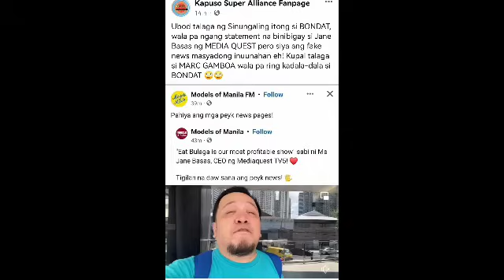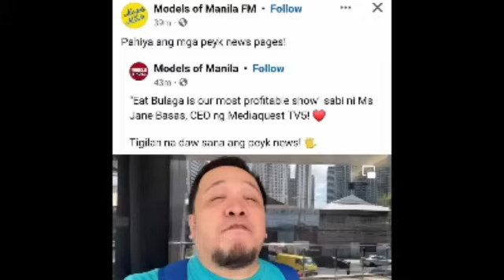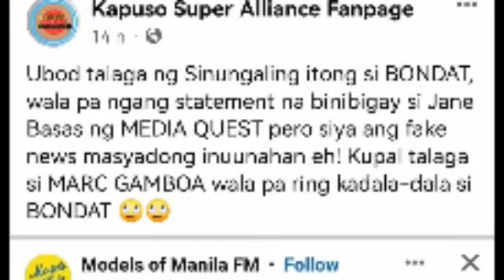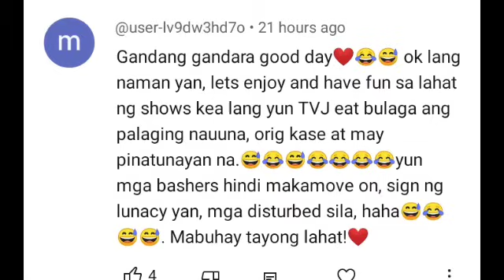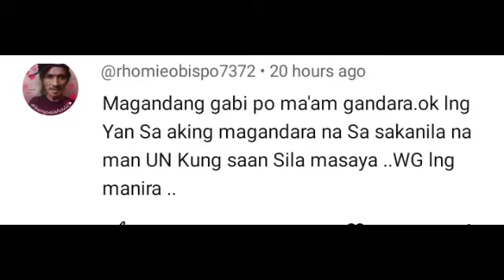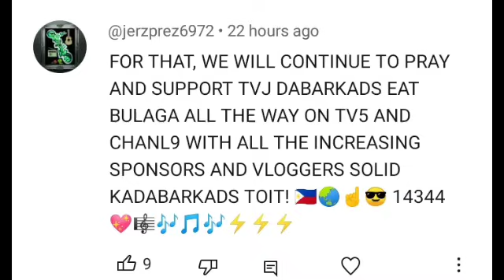SHOWTIME SUBSOB NA ANG RATINGS PABABA?! NAGSILIPATAN NA ADVERTISERS NG ISANG SHOW?😱